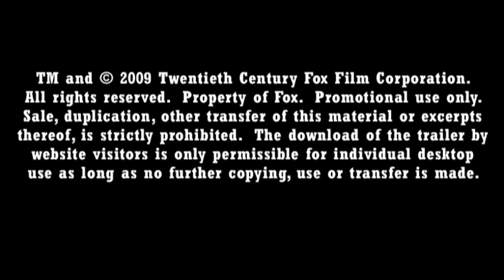13 Semester - offizieller Trailer (HQ)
13 SEMESTER ist ein Film über Momos Studium, der in neunzig Minuten fünf Minuten erzählt, die sechseinhalb Jahre erzählen.